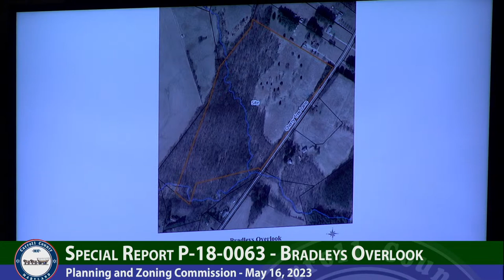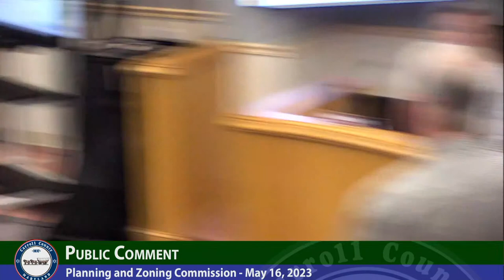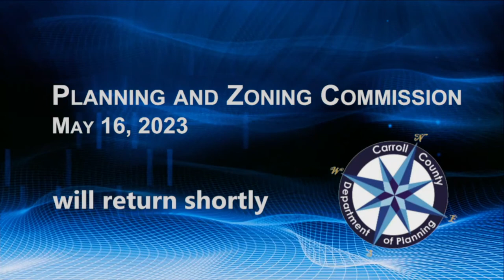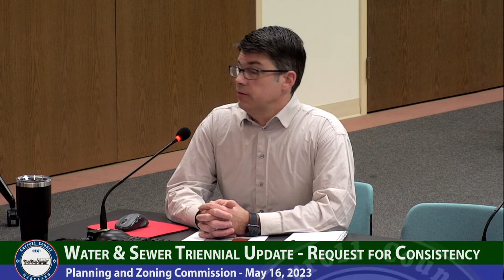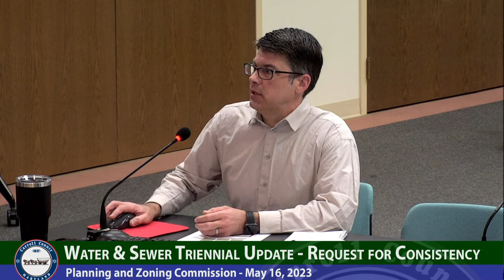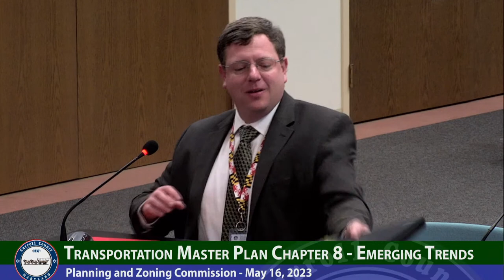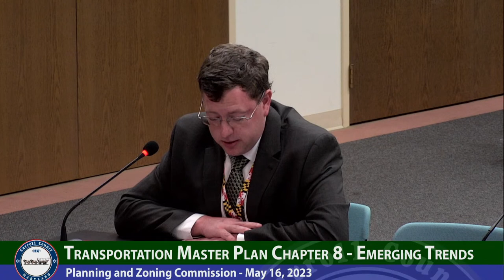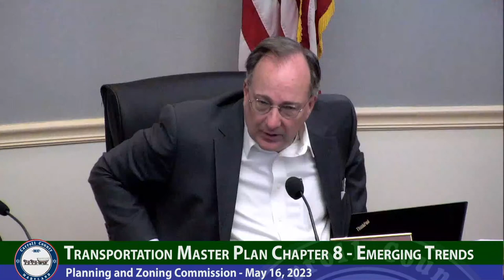Carroll County Planning and Zoning Commission Work Session May 16, 2023